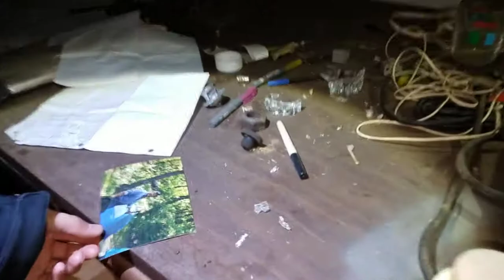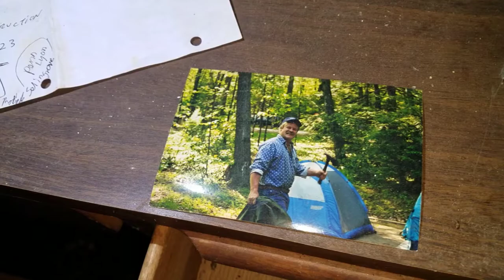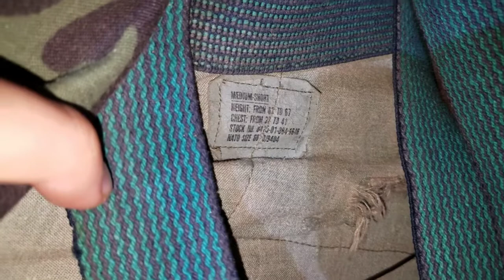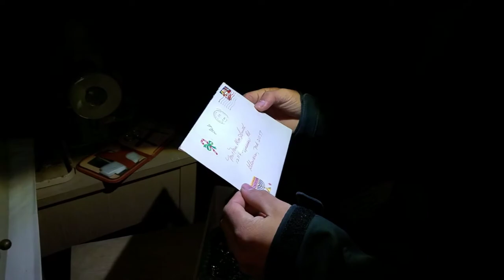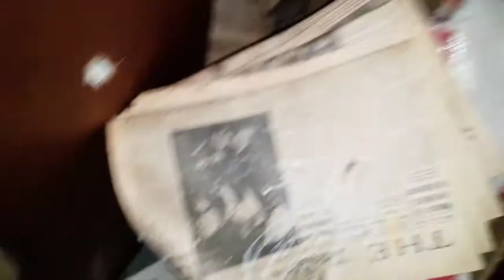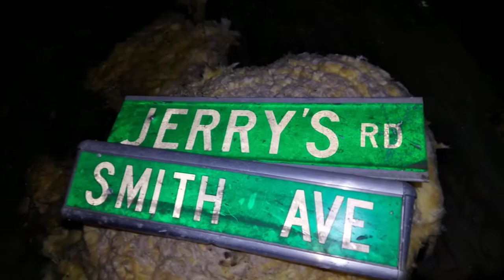Big Time Slink Through House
The Grease Brothers do a BIG TIME slink up to an abandoned dwelling  and thrust themselves inside. Inside they fine many remanence of serpents and old relics of the previous owners.

DON'T FORGET TO BUY A GREASE SHIRT
Grease shirt days will start soon!